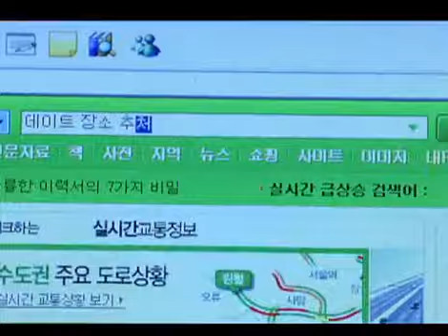착한여자 백일홍 - The Innocent Woman 20071222 #002